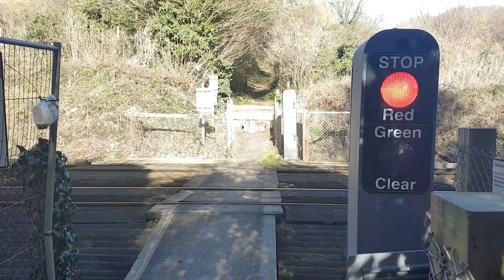Pebble Lane Level Crossing, Kent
Pebble Lane (Footpath) Level Crossing, Cuxton, Kent on the Chatham Main Line.

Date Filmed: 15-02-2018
Nearest Station: Sole Street
Trains:
Class 375 (Southeastern)